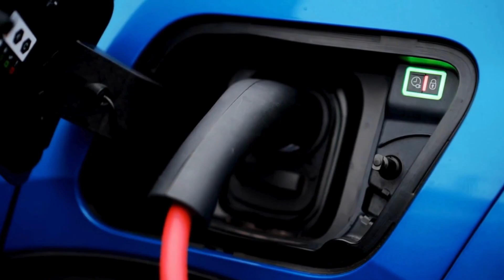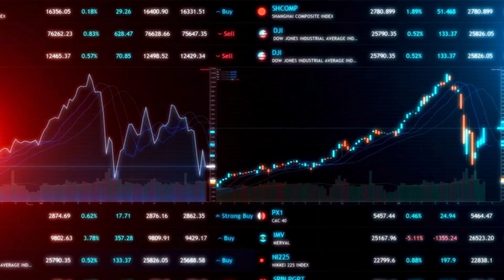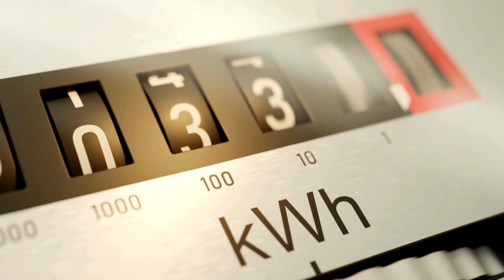BYD CEO Announces New All solid state batteries with 10 Minutes Charging